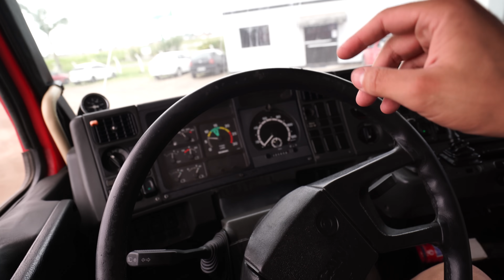ENGATEI A NOVA CARRETINHA DO MEU NH 2022 😍 NOVO PROJETO - EP1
🎁MEGA PRESENTE DE NATAL BRUNO GARCIA

Rodoara Implementos 🚦🚛🚚
IMPLEMENTOS RODOVIÁRIOS